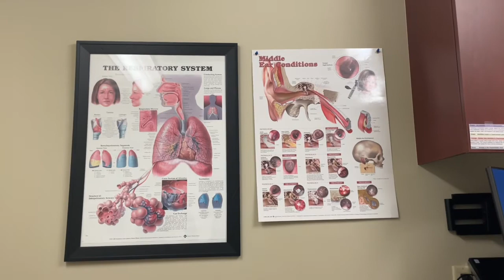Surgery day!!! + Recovery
Hey! Wait. what?
Go on do it, it’s FREE FREE FREE FREE FREE
God bless
Ciao